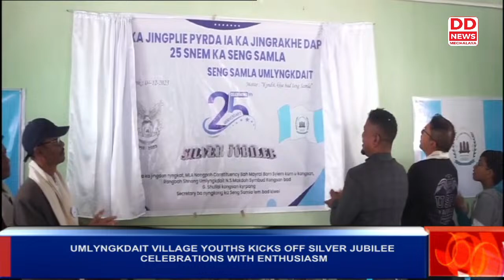UMLYNGKDAIT VILLAGE YOUTHS KICKS OFF SILVER JUBILEE CELEBRATIONS WITH ENTHUSIASM